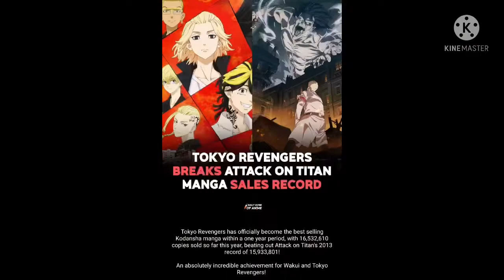ROR ANIME TER-MENGECEWAKAN DI TAHUN INI?! | Rekap Anime Ter-(….) Edisi 2021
Menyambut Akhir Tahun 2021, mari kita menengok industri animanga ke setahun belakang ini, dan merekap kembali semua seri serta fenomena yang terjadi di jagad maya para otaku.